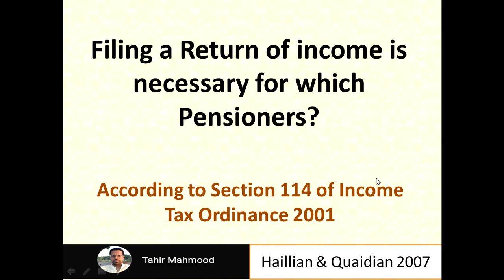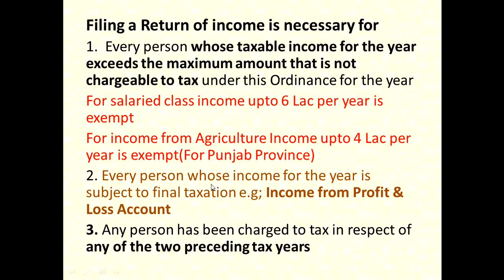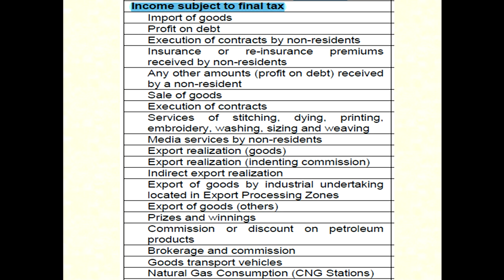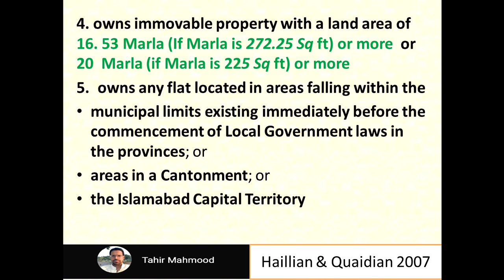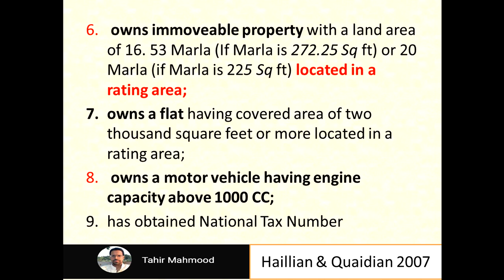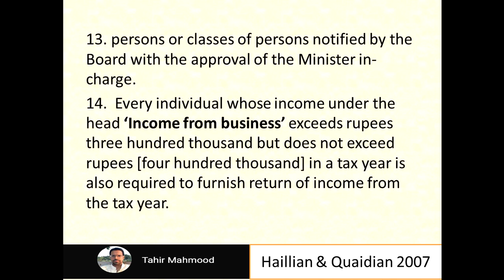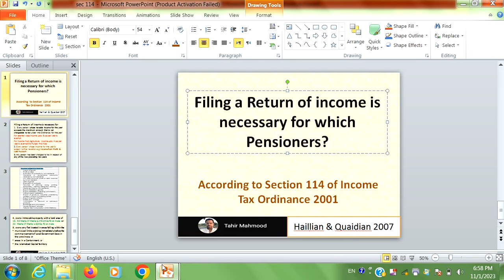Is filing of income Tax Return necessary for Pensioners? | Pension amount in Income Tax Return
Whats-app 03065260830 for Income Tax Return. For complete Process of Income Tax Return Filing 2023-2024 in Pakistan, there are following Six Steps

Step 2: File your Income Tax Return/Returns by entering relevant Incomes, Assets, Liabilities & expenses
If u get Rent of any property then file Income Tax Return by watching following video

incometaxreturnfiling2020-21online
incometaxreturnfiling2021-22
incometaxreturnfiling2022-23
incometaxreturnfiling2023-24

Punjab online Laws:
For complete Process of Income Tax Return Filing 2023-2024 in Pakistan, there are following Six Steps

incometaxreturnfiling2020-21online
incometaxreturnfiling2021-22
incometaxreturnfiling2022-23
incometaxreturnfiling2023-24